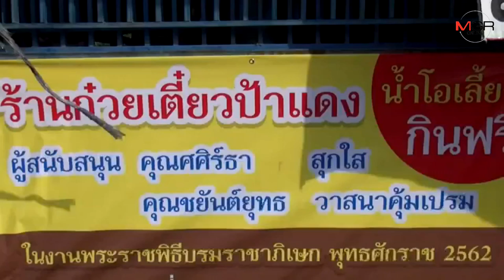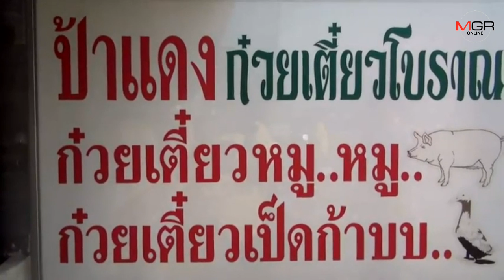ร้านก๋วยเตี๋ยวโบราณชลบุรีขอทำดีเพื่อในหลวง แจกฟรีก๋วยเตี๋ยวตลอดวัน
ศูนย์ข่าวศรีราชา -  ทำดีเพื่อในหลวง ..หนุ่มสองแถว ร่วมร้านก๋วยเตี๋ยวโบราณชลบุรี เปิดให้ ปชช.กินฟรีตลอดวัน เผยภูมิใจเกิดในแผ่นดินไทยและขอร่วมทำความดี เนื่องในวันพระราชพิธีบรมราชาภิเษก พ.ศ.2562